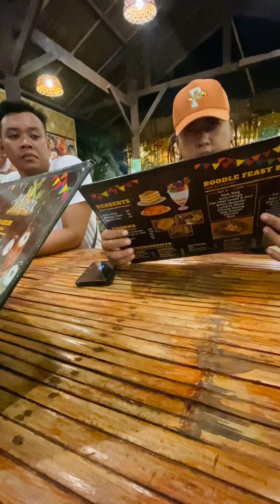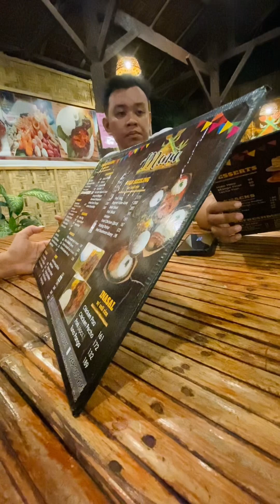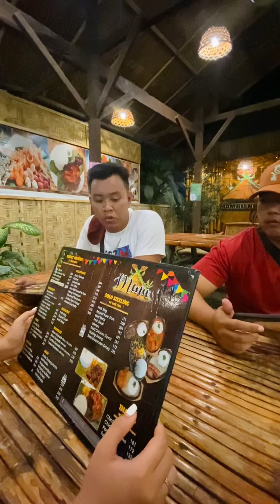Bonding with Family🥰